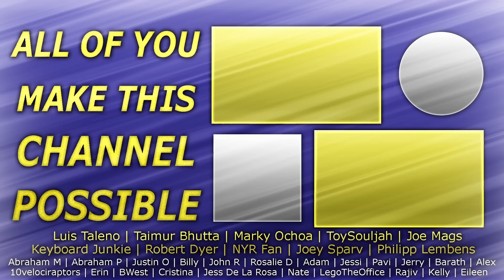Community - 3x17 Basic Lupine Urology - Group Reaction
Community Season 3 Episode 16 Virtual System Analysis!

PO 785
Fishers, IN
46038